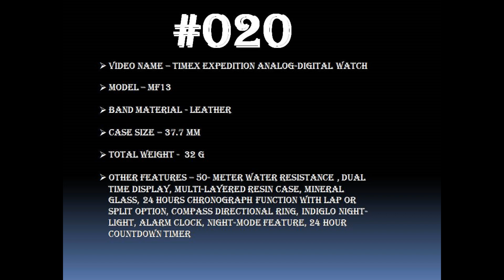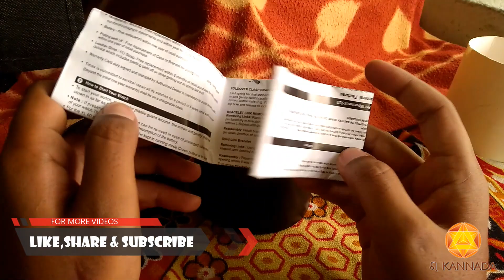Timex Expedition MF13 Unisex Watch Unboxing and Features in Kannada!!!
This is my 19th video on my YouTube channel. Here am going to show the unboxing & review of the Timex Expedition MF13 Unisex Watch in Kannada. This is available in Amazon, Filpkart, paytm mall etc online stores but price is little varied in all online stores. You can buy the products only on the time of offers when they will call (Freedom sale, Festival sale, Big billion days offers etc)

Now you can buy the product by clicking below links.